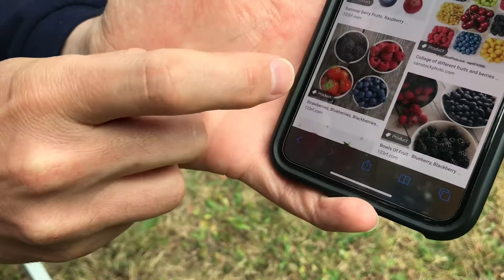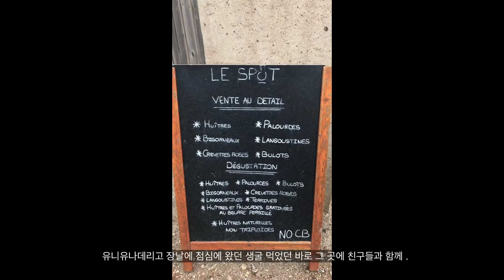프랑스 커플 주말여행 | 프랑스인 남편 직업은? | 어촌마을 생굴양식장에서 먹는 굴맛 | 힐링 주말여행 | French local gastronomy | funny weekend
브리타뉴 지역 저희 여름 집 빌린 곳에 파리에 사는 친한 한프커플을 초대해서 즐거운 시간을 가졌어요. 마침 아이들도 근처 가족별장에 놀러 온 베프가 있어서 피자마 파티하러 갔으니 저희 부부 완전 프리한 주말을 보냈어요. 짧았서 아쉬운 하지만 파리에서 곧 만날테니,
멀리서 와 준 친구들이 있어 저는 외롭지 않은 프랑스 생활을 하고 있나봅니다.
영상을 보시면 다 담지 못해 아쉬운 저의 남편의 재미난 영상들이 많아요.
저희 영상 보시고 잠시나마 코로나 스트레스에서 해방되시고 행복하세요.

감사합니다! 다음에 또 봬요😘